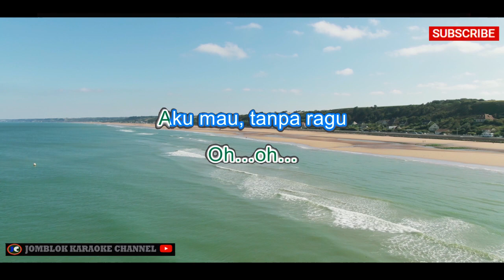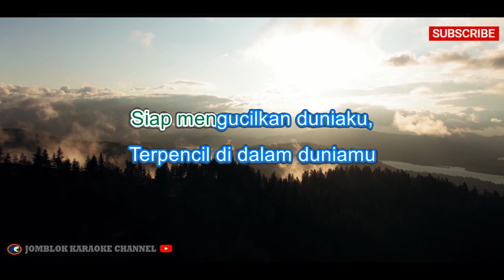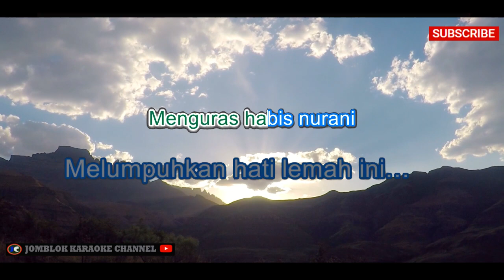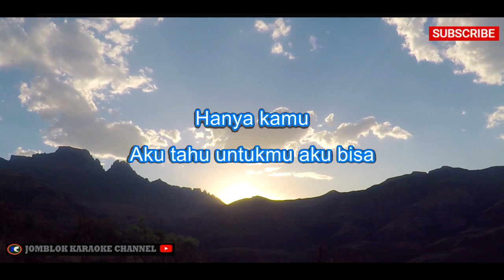Titi Dj Hilang Sewindu Karaoke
Artis: Titi DJ
Genre: Pop

Deskripsi:
"Hilang Sewindu" adalah lagu yang dipopulerkan oleh Titi DJ. Lagu ini memiliki genre pop dengan lirik yang mengungkapkan kehilangan dan kerinduan yang telah berlalu selama beberapa tahun. Dengan vokal yang emosional dan musik yang mendayu-dayu, Titi DJ berhasil menyampaikan pesan tentang melupakan masa lalu dan menerima perubahan dalam hubungan. "Hilang Sewindu" menjadi salah satu lagu yang populer dan sering menjadi pengingat bagi banyak orang tentang nostalgia dan waktu yang telah berlalu.

Tag (Model 2)

pexels video